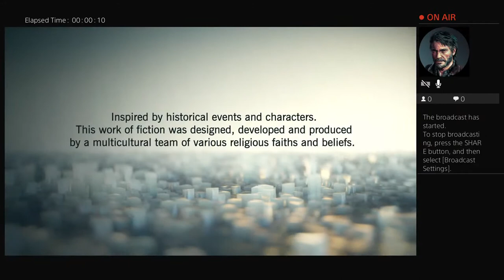Assassins creed unity